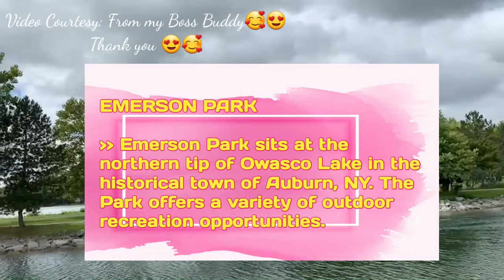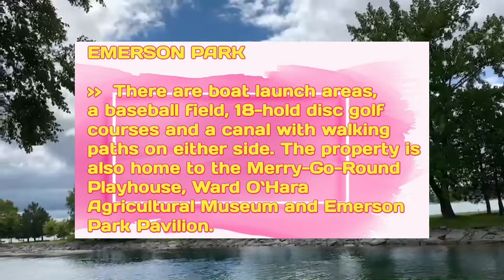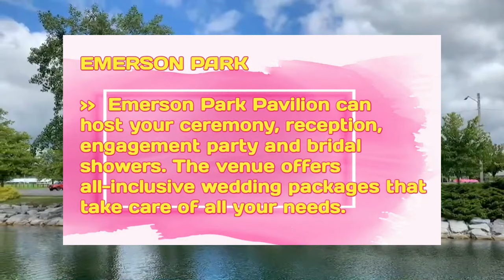EMERSON PARK, AUBURN, NY|| Ana The Caregiver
EMERSON PARK

Emerson Park sits at the northern tip of Owasco Lake in the historical town of Auburn, NY. The park offers a variety of outdoor recreation opportunities. There are boat launch areas, a baseball field, 18-hold disc golf course and a canal with walking paths on either side. The property is also home to the Merry-Go-Round Playhouse, Ward O’Hara Agricultural Museum and Emerson Park Pavilion. The pavilion can be reserved for picnics and events. During the summer, the park has a full calendar of events such as the Finger Lakes Car Show and The Great Race Triathlon. Special holiday events occur in October and December.